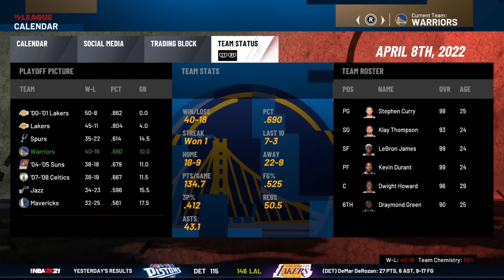MLP NBA2K Gaming